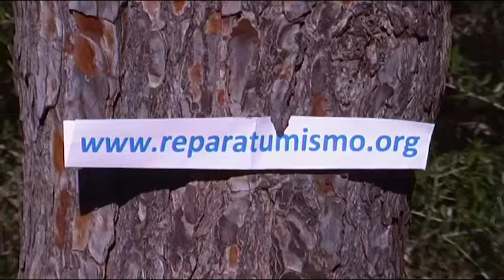OTRO METODO CON ACEITE WD-40 DE LIMPIEZA FACIL, SENCILLA Y CASERA DE RESINA DE PINO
El 2º  vídeo dedicado a los métodos de limpieza fácil de las manchas de resina, muchas veces depende de lo que tengamos a mano, un método muy efectivo es la gasolina, pero tiene el problema  que reseca excesivamente las manos, es peligrosa, y deja un fuerte rastro de olor, en un vídeo anterior os mostraba como limpiar con laca del pelo, una opción a la misma si no la tenemos sería cualquier aceite en spray.